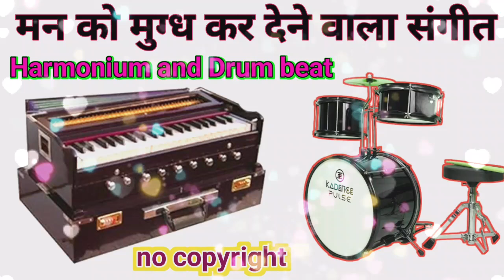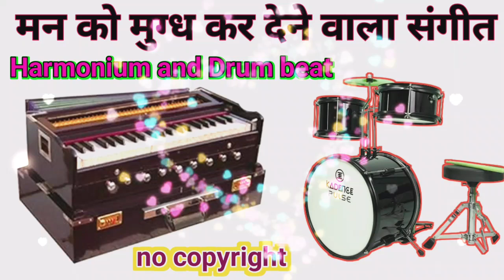Sweet music by harmonium and Drum 🥁 ।।मन को शकून देने वाला संगीत। no copyright